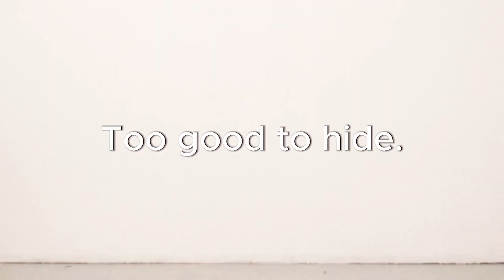Understatement: Too Good To Hide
Bras suck. So we made them fun again. 0% wires. 100% freedom and style. Created for women, by women. Life's too short for boring underwear.